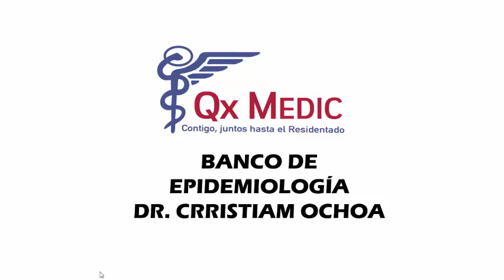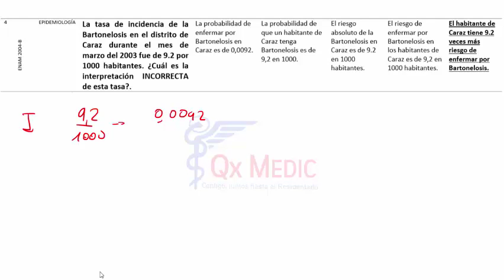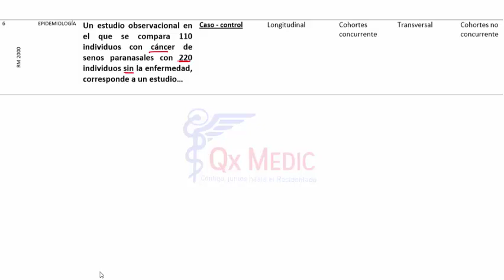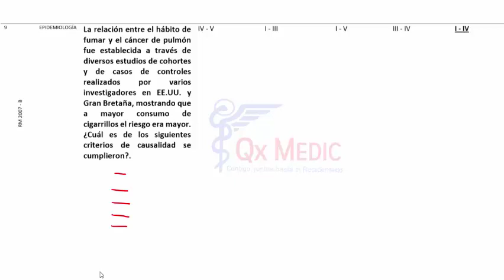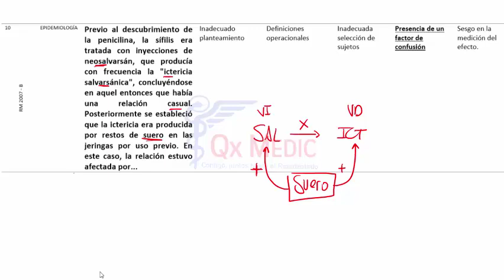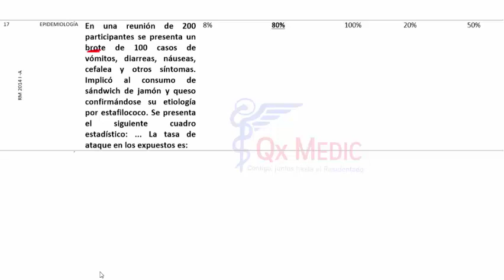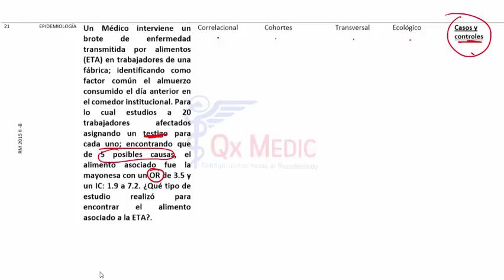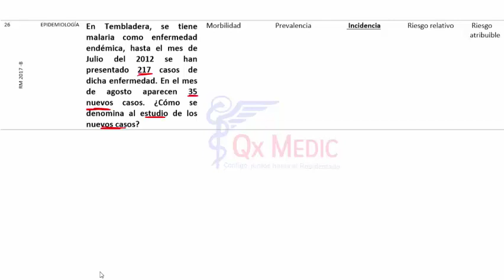7 BANCO DE EPIDEMIOLOGIA